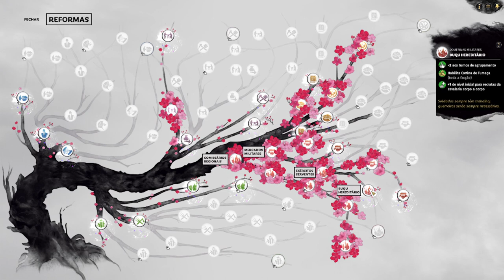O IMPÉRIO CONTRA ATACA !! : Total War Three Kingdoms - Lu Bu | Gameplay PT-BR #10